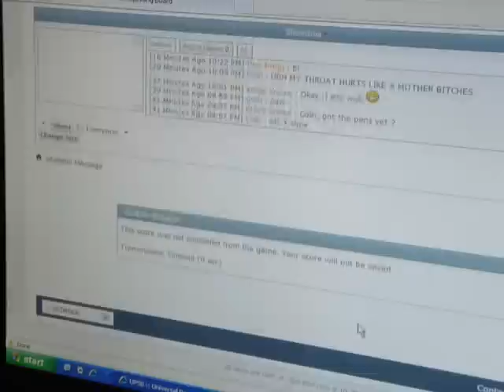Escorpio123 playing Pacman 3rd Part.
This is the 3rd and last part of my road through the Pacman Arcade Game.
Obviously, I am not the best Pacman player :(.
I did not have more time to record this video as I was looking at my camera in some moments. I also lost a lot of lives in this video for no reason. Maybe I was too exciting when I saw my score :).